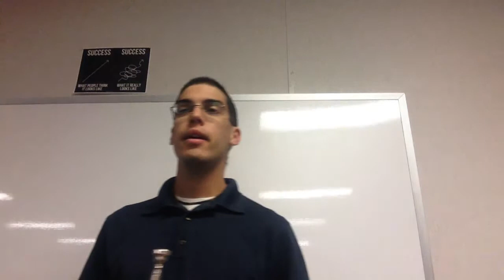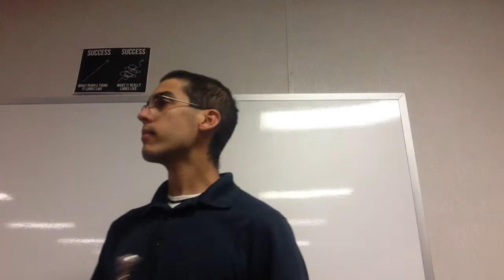Trumpet lesson 34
In this lesson, we will play numbers 80 and 82.